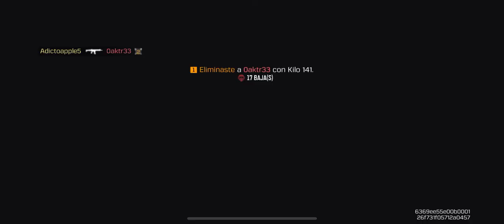Call of Duty, jugando en iPhone14ProMax